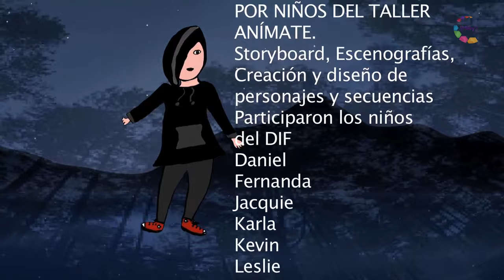Espejos - Bandula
Estos videos son el resultado de los trabajos realizados en los talleres de animación (Pilar Sánchez) y de música de cajón (Bandula) con los niños del CEDIF dentro del programa PRONAPRED 2015.